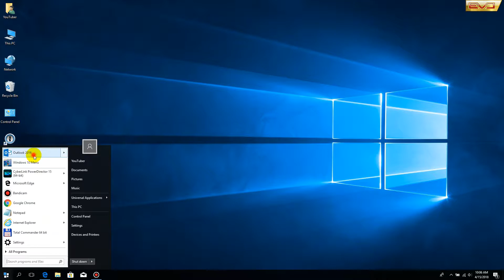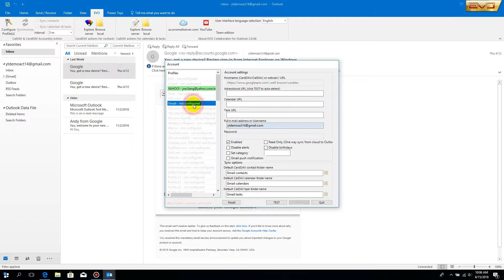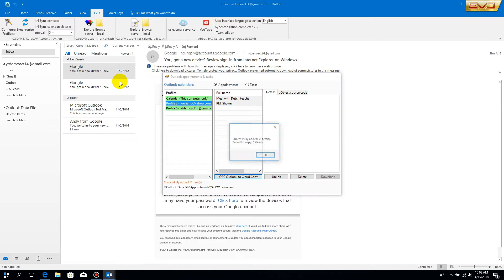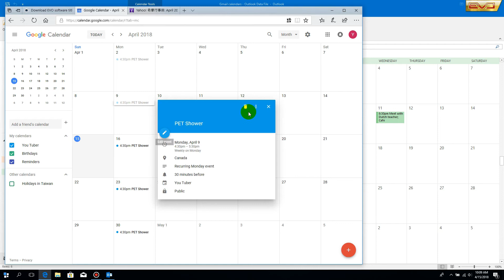Import Yahoo calendar to Google calendar (includes recurring events)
How to import Yahoo! calendar to Google calendar with Outlook, get this done in few minutes using ECO, to get the necessary software,